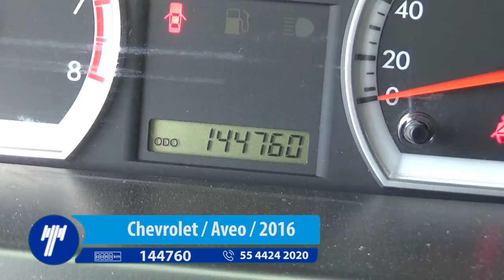Chevrolet / Aveo / 2016 - GL240611